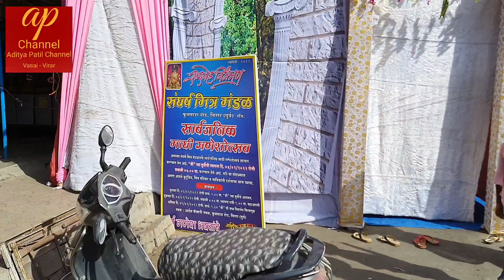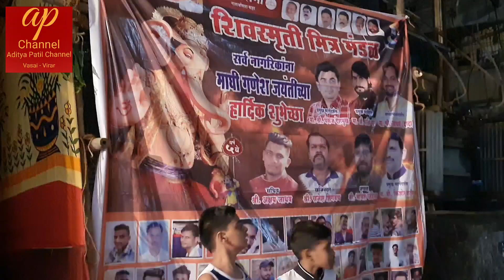Shree Ganesh Jayanti 2022 04/02/2022